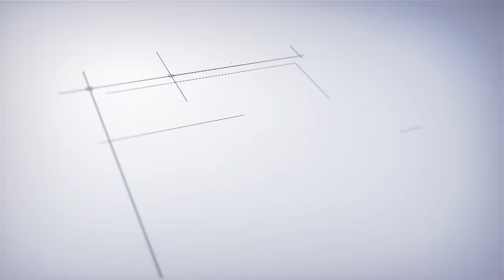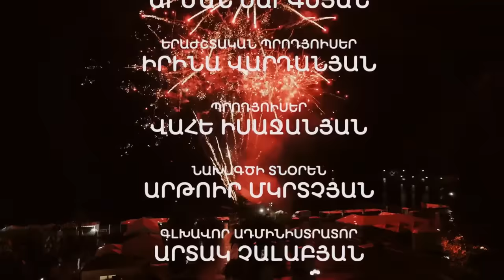"ПЕСНЯ ГОДА" АРМЕНИЯ ТВ 2019-2020 СОЧИ /ARMENIA TV MUSIC AWARDS/ԱրմենիաTV«ՏԱՐՎԱ ԵՐԳ» HD1080 OFFICIAL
Արմենիա TV «ՏԱՐՎԱ ԵՐԳ» մրցանակաբաշխություն 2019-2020
Արմենիա հեռուստաընկերությունը և Positive Production–ը ներկայացնում են՝ հայկական մրցանակաբաշխություն Սոչիում: Ժամանակակից լուսային ձևավորում, տարբերվող կատարումներ ու նկարահանման հատուկ մոտեցում:
Փառատոնային քաղաք Սոչիում հավաքվել է հայկական շոու բիզնեսի աստղաբույլը: Մրցանակներ, որոնց կարժանանան լավագույնները: Մրցանակաբաշխություն, որտեղ անակնկալների պակաս չի լինելու։
Церемония награждения "Песня Года" телеканала АРМЕНИЯ.
Грандиозное шоу.
Мощное световое и звуковое обеспечение, ярчайшая видео-сценография! Только лучшие исполнители Армении!
Лучшие танцевальные коллективы Армении, а также шоу-балет ТОДЕС! Ведущие вечера Ваче Товмасян и Назени Ованнисян.
Գլխավոր Ռեժիսոր Գրիգոր Գասպարյան
Հաղորդավարներ Նազենի Հովհաննիսյան, Վաչե Թովմասյան
@Nazeni Hovhannisyan @Vache Tovmasyan @Vache Amaryan @ArmenEntertainment Official Armenchik Channel  @Arkadi Dumikyan @Iveta Mukuchyan  @Harout Pamboukjian  @Razmik Amyan  @Arame